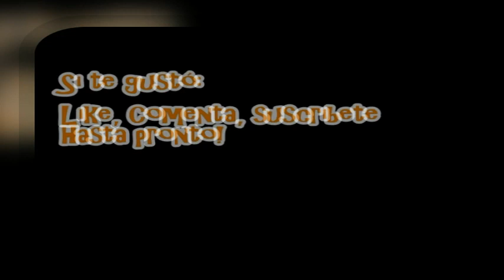Naruto Shippuden - Ending - Michi to you all - (fandub español latino) ED 2 FULL ver Naruto x Hinata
Hola a todos mis queridos amigos y suscriptores.
Hace un tiempo me dio por sacar esta canción bastaaante vieja de Naruto que siempre me ha gustado muchisimo (y ni sabia que era de Naruto), tomando en cuenta que la serie terminó hace poco y que aunque nunca la segui directamente, muchos de mis contactos si, por lo que pude ver en su tiempo esta canción la relacionaban mas con Naruto y Sasuke y la amistad, pero cuando hice la traducción me pareció que queda mejor con Naruto y su esposa ya que es una canción muy romantica... jaja, bueno no quedo como yo quería porque la canción la canta un hombre aun asi espero disfruten este tema y mi pequeño tributo a esta pareja.

no olviden estar en contancto conmigo en la pagina de facebook